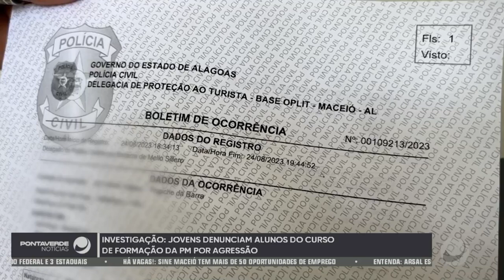Jovens denunciam alunos do curso de formação da PM por agressão